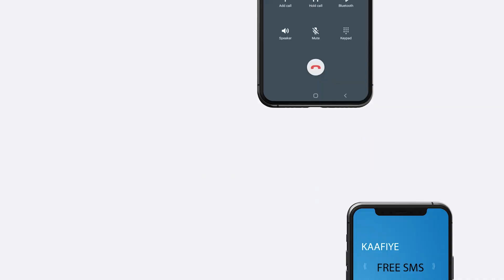Amaro Cusub oo laga soo saaray Amniga Muqdisho